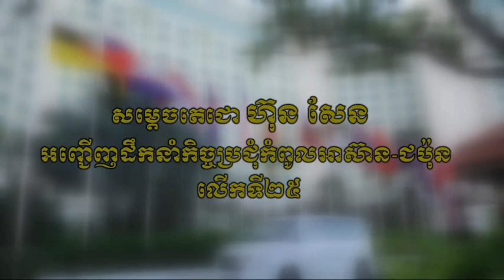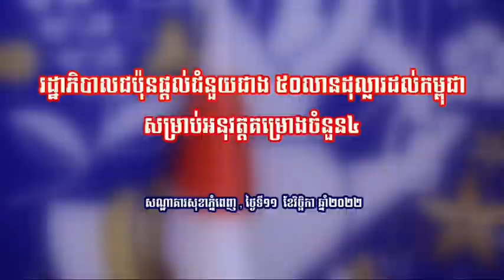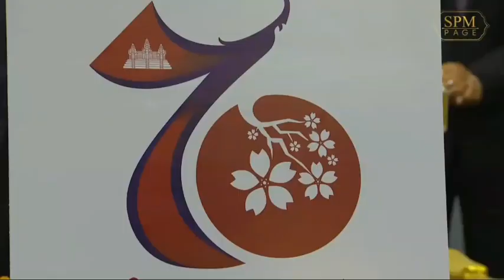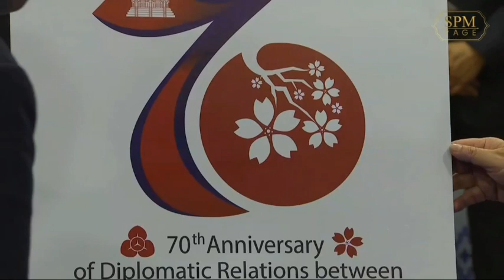កិច្ចប្រជុំកំពូលអាស៊ាន-ជប៉ុន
Welcome to Channel Chuon Chenda in this channel.
I want to share knowledge, work and understanding of life as well.